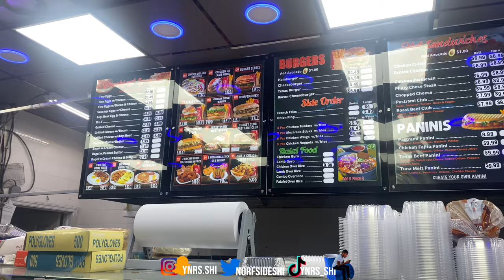BIGGEST RED FLAGS 🚩IN A NJ FEMALE OR GUY *PUBLIC INTERVIEW* FEAT BIG VONNY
Camera Man : N/A